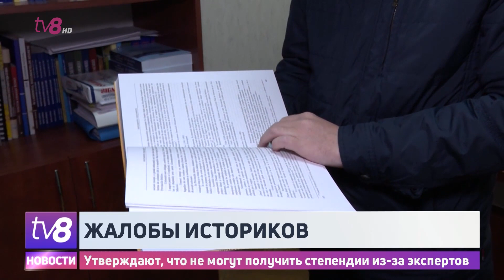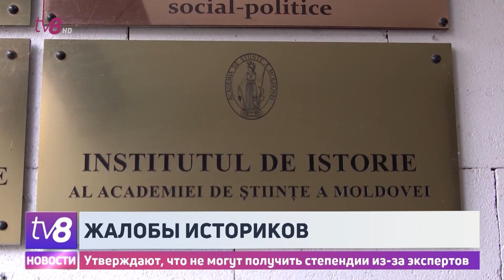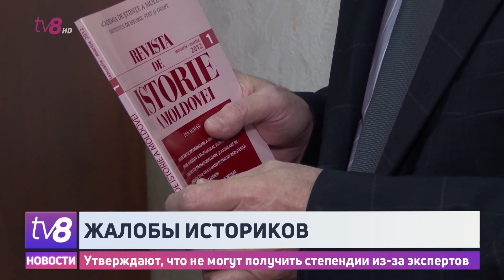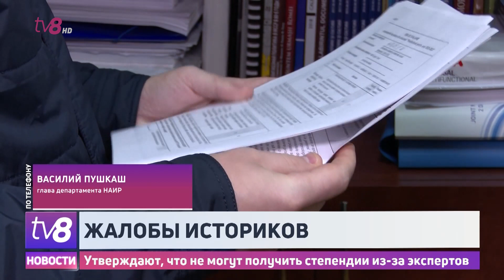Жалобы историков. Утверждают, что не могут получить стипендии из-за экспертов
Группа исследователей из Института истории жалуется, что из-за бюрократизма они не могут получить доступ к стипендиям, которые помогли бы им опубликовать собственные диссертации и книги. По их словам, это происходит из-за того, что эксперты Национального агентства исследований и разработок не одобряют их проекты. И хотя ученые заявляют, что их права нарушаются, сотрудники Агентство отвергает все обвинения.